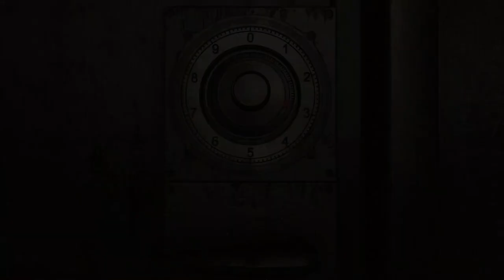Resident Evil 0: Ep 3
Rebecca and Billy investigate the laboratory across from the training facility as they get closer to the truth about the undead and the experiments Umbrella were conducting...